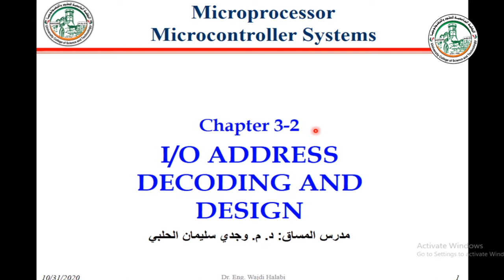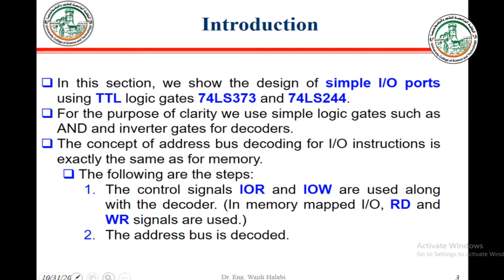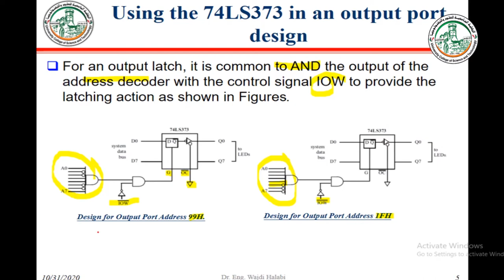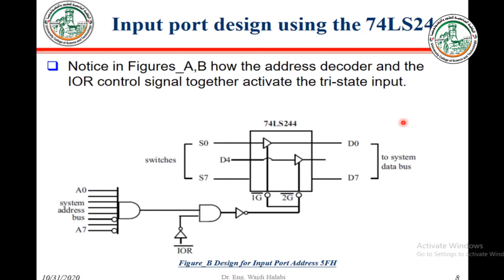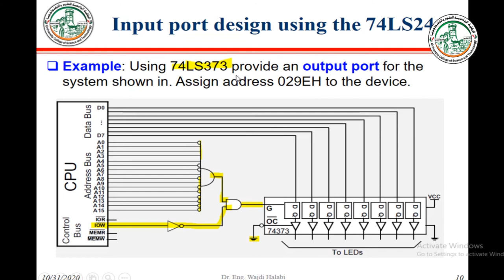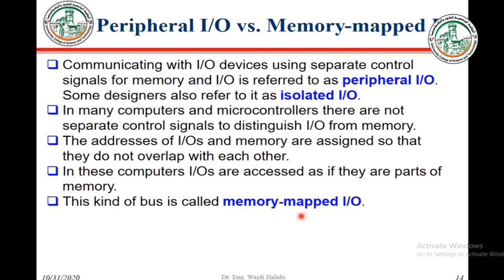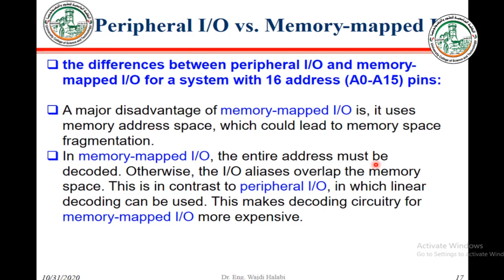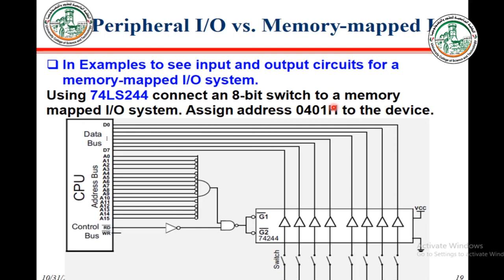Chapter 3- 3